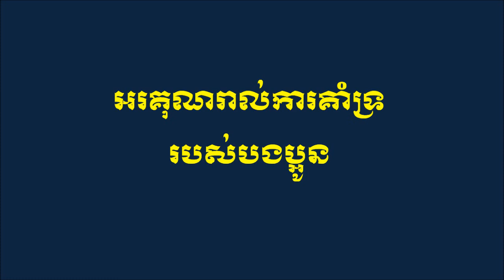បំភ្លេចមិនបាន - ច្រៀងដោយ តាំង ស្រីពេជ្រ ORIGINAL SONG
និពន្ធបទភ្លេងនិងទំនុកច្រៀង ដោយ​​ តាំង ស្រីពេជ្រ